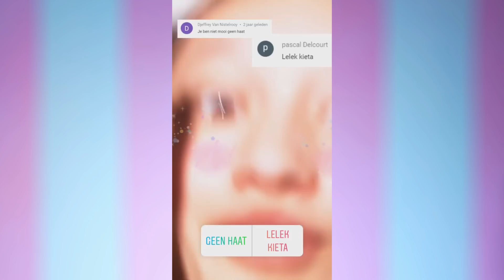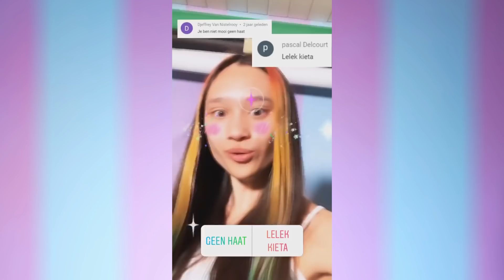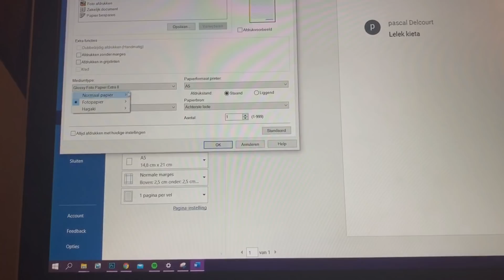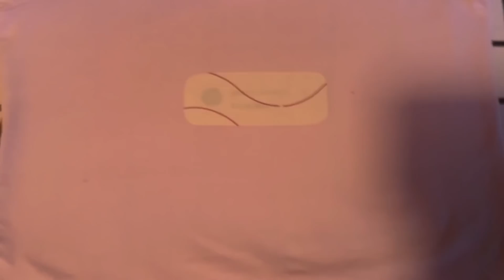MIJN LEUKSTE HAATCOMMENT Op Een T-SHIRT ZETTEN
Elke YouTuber heeft weleens haatreacties, maar waar zijn ze goed voor? Ik heb het antwoord gevonden: Je maakt er een leuk topje van.

Hoaprox feat. Rogue - New World
Nitro Fun & Sound Remedy - Turbo Penguin